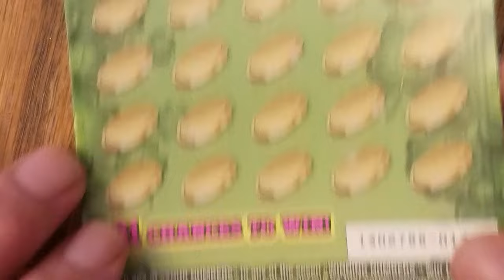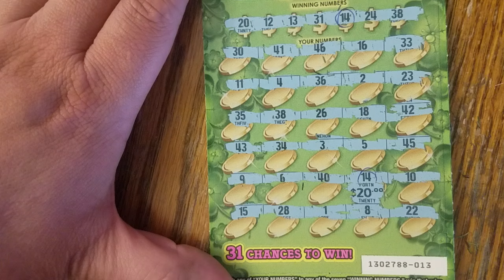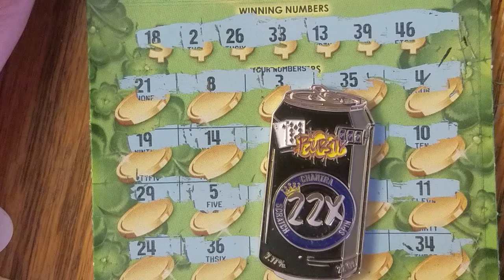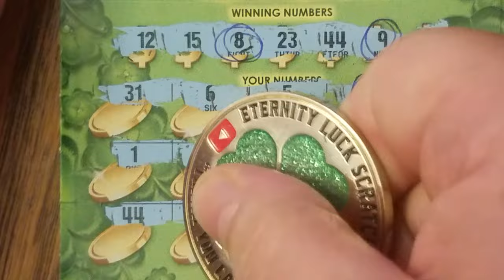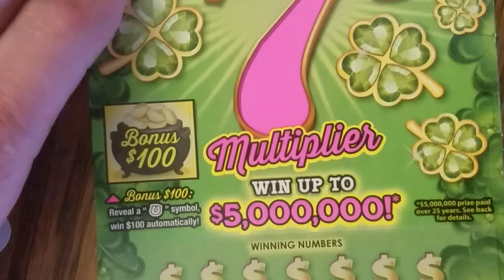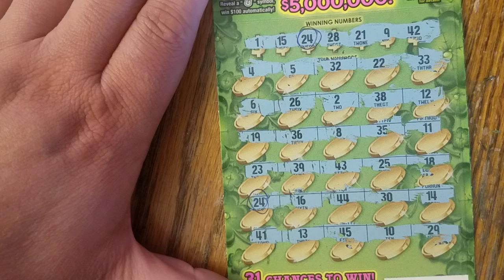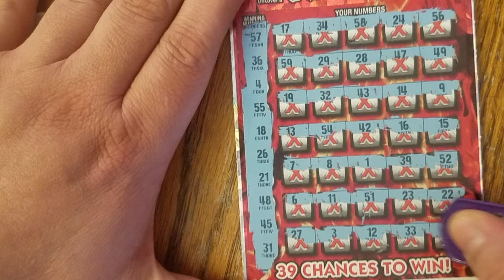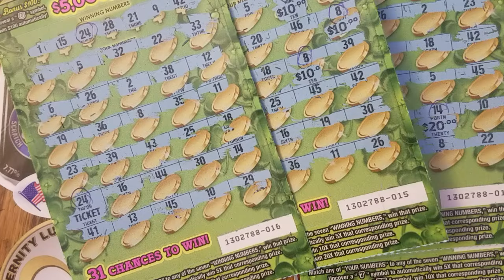Making a profit playing Lucky 7's multiplier tickets🤑😻🎣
Leave a name and address of where you would like the coin shipped to.
Offer is only valid for the 48 contiguous states
I will ship the coin after payment is made and give you a tracking number